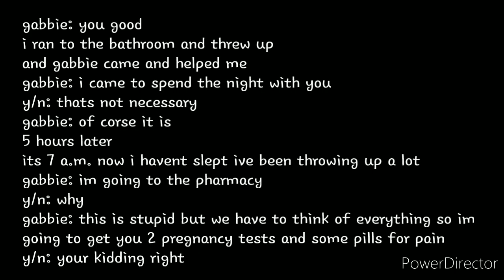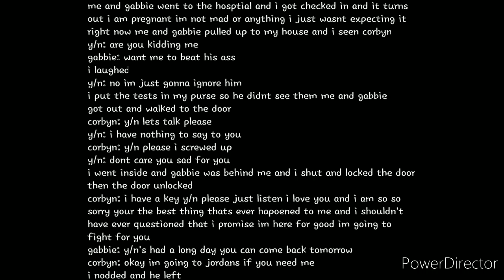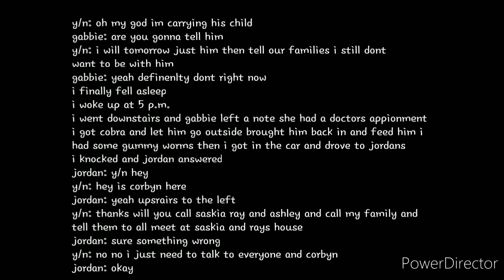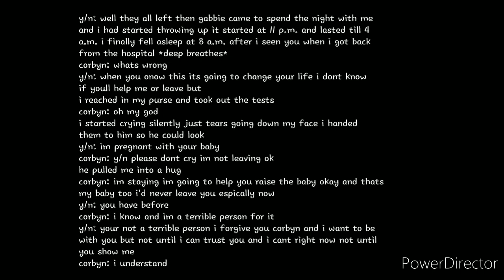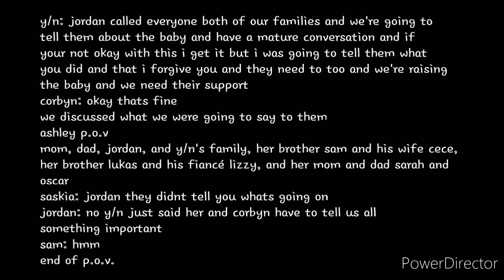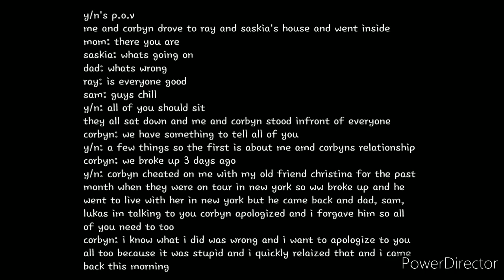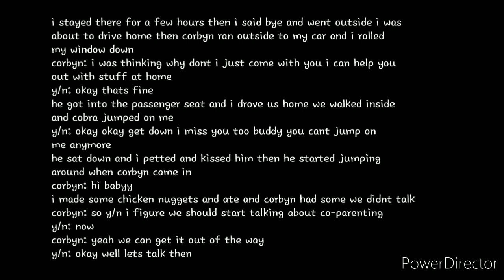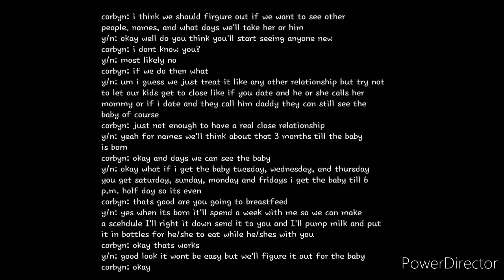Corbyn Besson Imagine Part 6